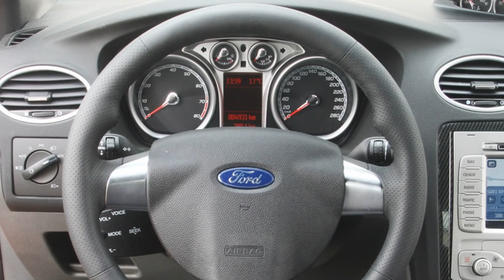6 PRAKTYCZNYCH AUT za 18 tysięcy złotych TOP 2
Prezentacja 6 dobrych samochodów za 18 tys. złotych.
Każde auto wyposażone jest w benzynowym bezawaryjny silnik.
Zapraszam również do obejrzenie pozostałych rankingów na moim kanale:
Auta na gaz , Suvy , dobre diesle , auta japońskie, francuskie , niemieckie.